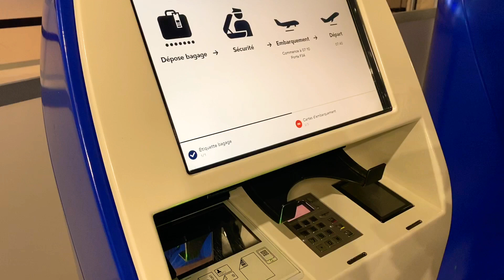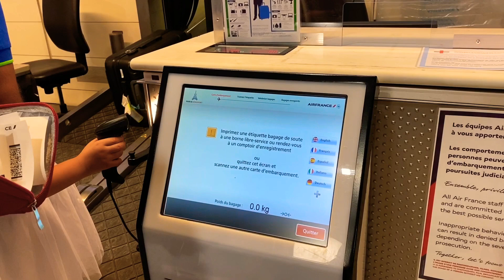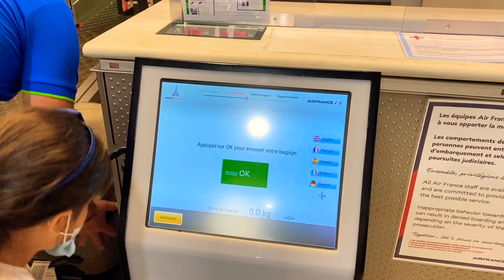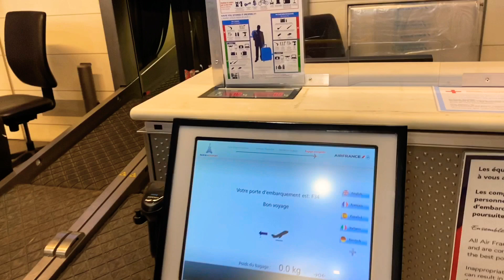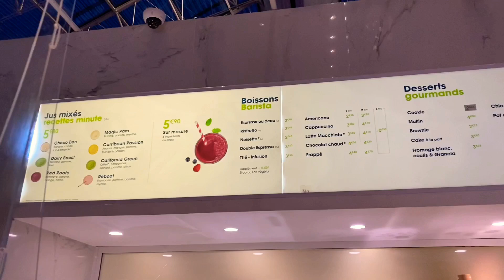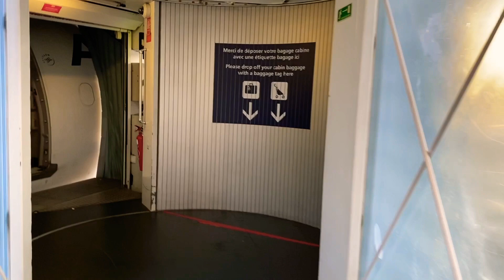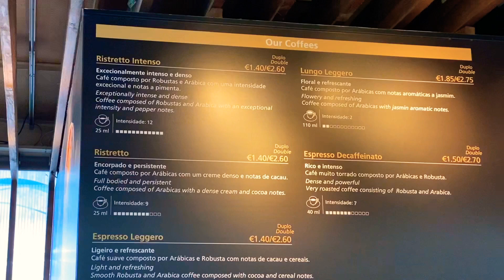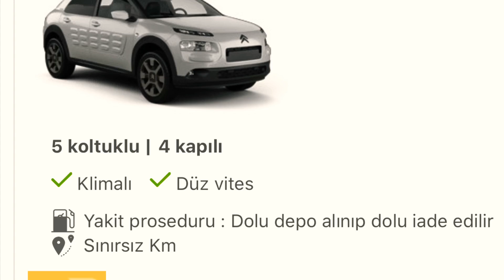PORTEKIZ'E UCAK YOLCULU VE FIYAT BILGISI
✔Herkese yeniden Merhaba Kanalıma Hoşgeldiniz!
✔ PORTEKIZE UCAK YOLCULU VE FIYAT BILGISI.
✔Bana ayırdığınız zaman için teşekkürler.
✔Video önerilerinizi yorumlarda benimle paylaşırsanız çok sevinirim :)
✔Eğer kanalıma yeni geldiyseniz, HOŞGELDİNİZ!
✔Bu tarz videoları kanalımda daha sık görmek istiyorsanız videoyu beğenmeyi unutmayın.